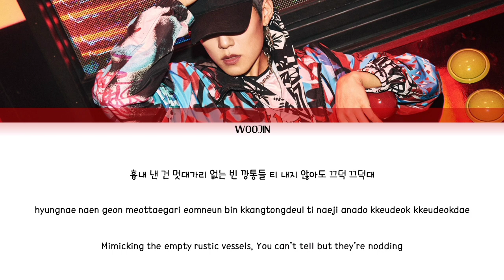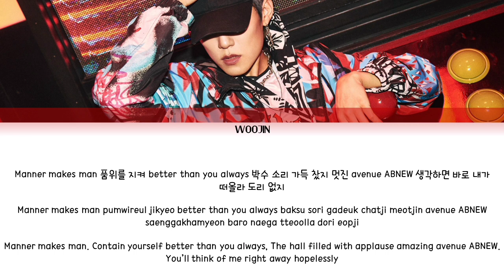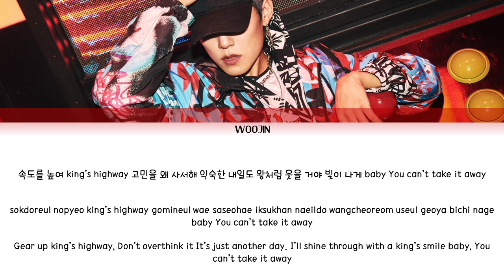PARK WOO JIN (박우진) ㅡ TOP TIER LYRICS [KOR/ROM/ENG]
Artist: PARK WOOJIN (박우진)
Song: TOP TIER
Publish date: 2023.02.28